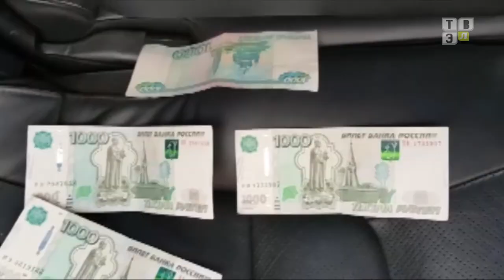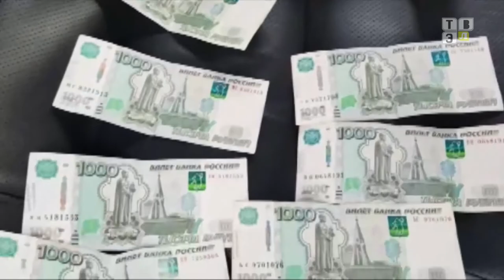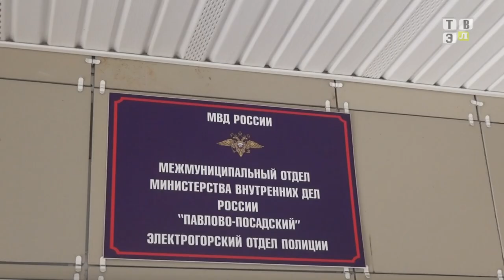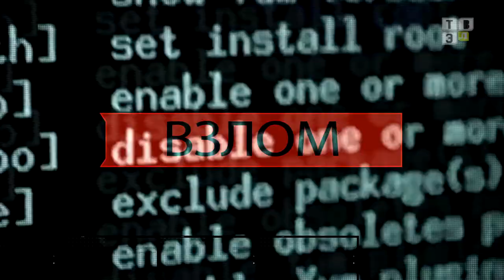ЧП / Обзор происшествий. (07.08.19)